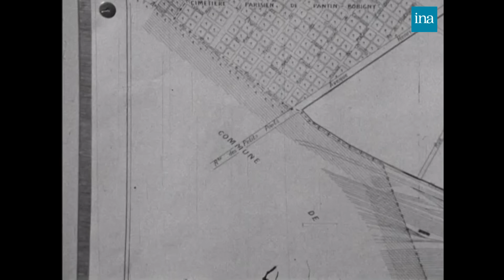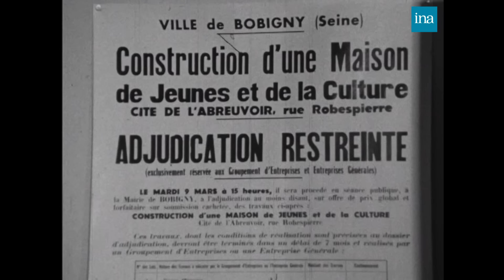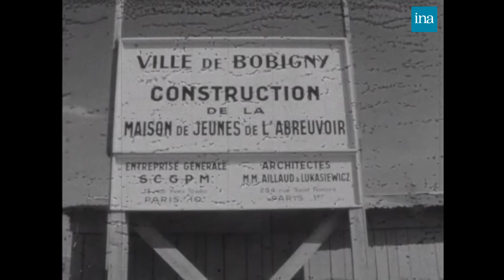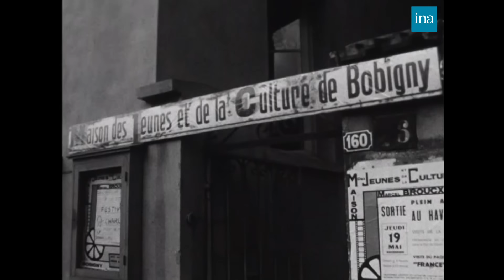Les jeunes de banlieue s'ennuient en 1966 🏙️ | INA Société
L'avenir est à vous | ORTF | 20/06/1966

Gros plan sur la ville de Bobigny, en banlieue parisienne, où la population est passée de 18 000 à 40 000 habitants en moins de 10 ans. Dans cette ville où 50 % de la population a moins de 25 ans, les jeunes manquent de commerces et d'infrastructures éducatives, culturelles et sportives. Certains ont décidé d'aménager des lieux mais d'autres s'ennuient. Un étudiant banlieusard parle de la vie des jeunes, difficile pour ceux qui vivent en cité et ceux qui vivent en villas . Des jeunes filles de Bobigny racontent leurs loisirs du dimanche, elles vont au bal, au cinéma, d'autres qui sont étudiantes disent la difficulté avec les transports et le manque d'écoles à Bobigny. Pour certains jeunes, les loisirs ne suffisent pas, ils s'ennuient en banlieue.
🔎  APPEL À TEMOINS : Vous vous reconnaissez ou reconnaissez des proches dans l'une de nos archives ?